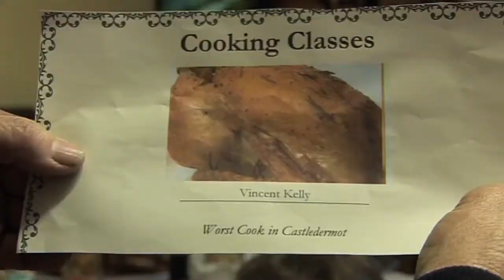CASTLEDERMOT STRICTLY ..........11850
IF YOUR LOOKING THAT SPECIAL TURKEY THEN RING 11850 AND O'GORMAN MEATS IN CASTLEDERMOT WILL DELIVER QUALITY ALL THE WAY .
YOUR TURKEY WILL BE PUT TO SLEEP IN A VERY HUMANE WAY - CLEANSED MOISTURISED MASSAGED WAXED AND LEFT PERFECT FOR THAT SPECIAL DAY .